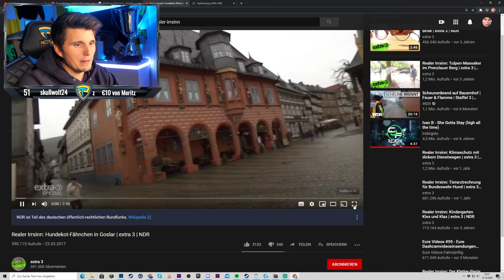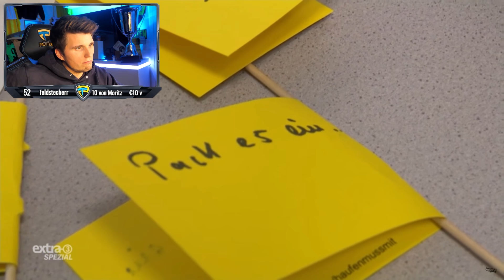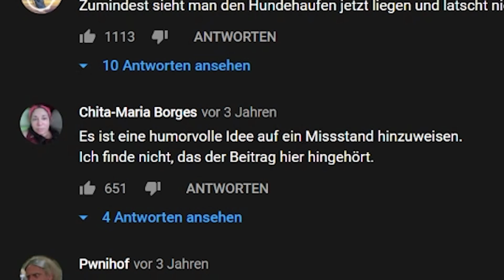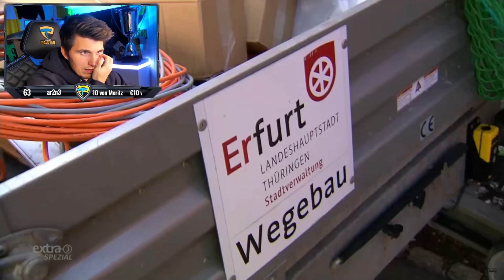Paluten REAGIERT auf FAHNEN für Hundescheiße | Realer Irrsinn